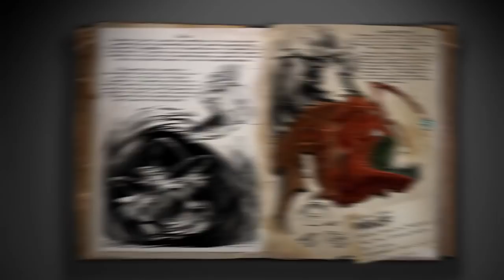Ark Survival Evolved - Spotlight Kairuku & Angler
►Watch my Entire Ark Survival Evolved Series starting in season 1